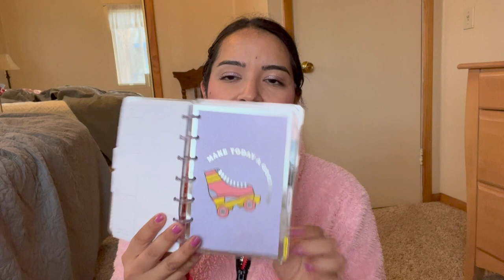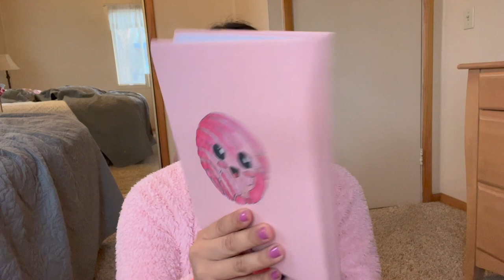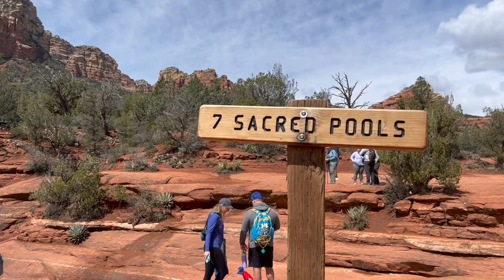SEDONA ROAD TRIP | PLANNER BABE VLOG 💖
daniela 💖